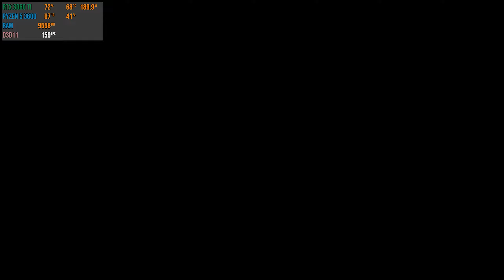Stray - Ultra Settings | RTX 3060 Ti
Stray - Ultra Settings on NVIDIA Geforce RTX 3060 ti with AMD Ryzen 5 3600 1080p Benchmark & FPS Test

Operating Systen - Windows 11
Monitoring Software - MSI After Burner
Geforce Driver Version: 512.95

System Specs :-

MSI GeForce RTX 3060 Ti GAMING X 8G LHR
Ryzen 5 3600 + Hyper 212 Turbo Cooler
2 TB Western Digital Storage
Corsair 4000x Casing